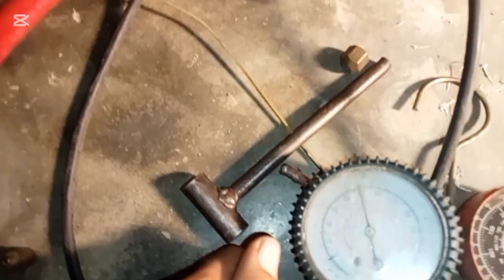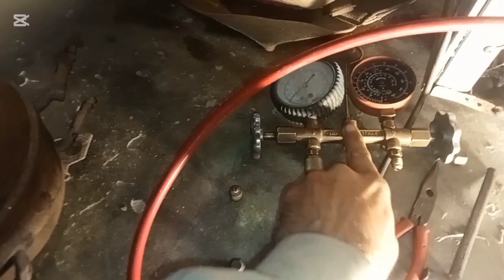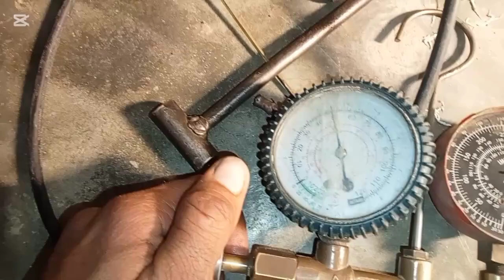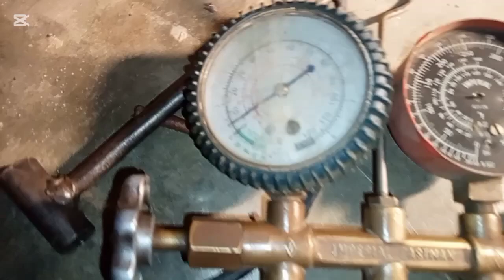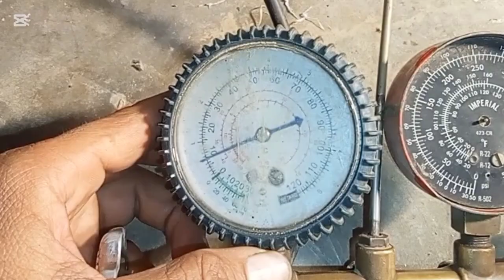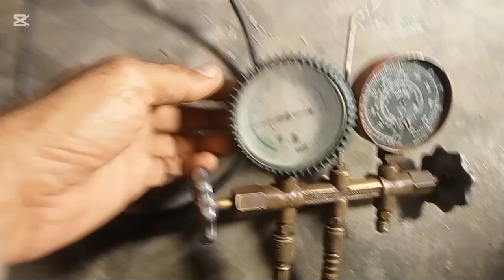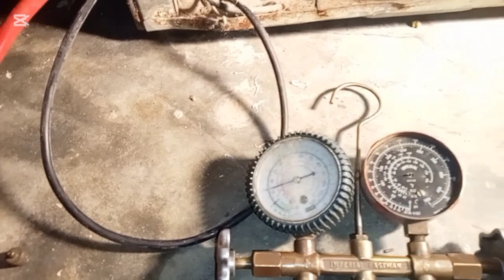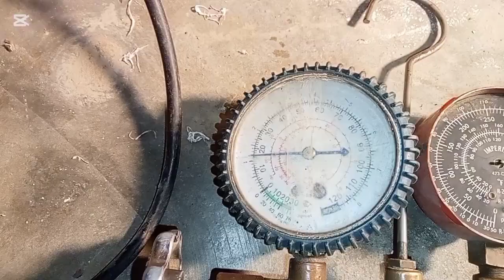How to fix fridge not cooling? | Fridge Colling Nahin kar rahi in Urdu Hindi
Assalamu Alaikum! dear friends my name is Raouf Ahmad and welcome to watch my channel Technical Root

(Refrigerator Gas Leakage Repair & Charging Guide)

Is video mein maine refrigerator ki gas leakage ko detect karne, leaked area ko repair karne, tanke lagane, aur gas charging ka complete process step-by-step bataya hai. Agar aapka fridge cooling nahi kar raha ya uski gas leak ho chuki hai, to is video ko zaroor dekhein.

Is video mein aapko yeh maloom hoga:
✔ Refrigerator ki gas leakage ka pata kaise lagayein?
✔ Leakage repair karne ka sahi tareeqa kya hai?
✔ Tanke kis tarah install karein aur soldering kaise karein?
✔ Refrigerator mein kon si gas dalti hai aur kitni dalni chahiye?
✔ Gas charge karne ka asan aur professional tareeqa.

Agar koi sawal ho to comment mein zaroor poochein! JazakAllah!